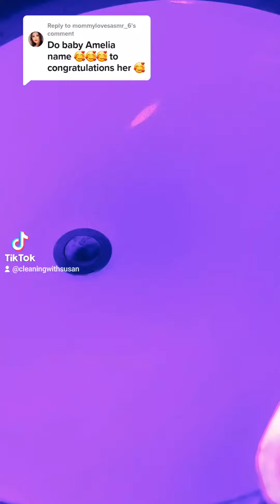Amelia name in florescent